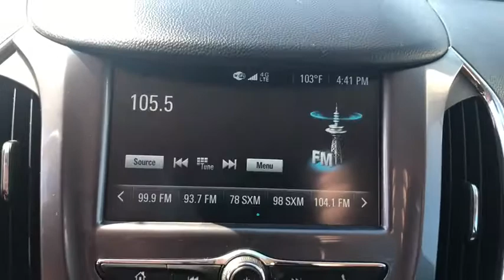2017 Chevrolet Cruze Fort Sill, Wichita Falls, Oklahoma City, Norman, OK 702816A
Used 2017 Chevrolet Cruze available in Lawton, Oklahoma at Toyota of Lawton. Servicing the Fort Sill, Wichita Falls, Oklahoma City, Norman, OK area.

7110 Northwest Quanah Parker Trailway

Recent Arrival! Clean CARFAX. 30/40 City/Highway MPGbrbrbrAwards:br  * 2017 KBB.com 10 Most Awarded Brands